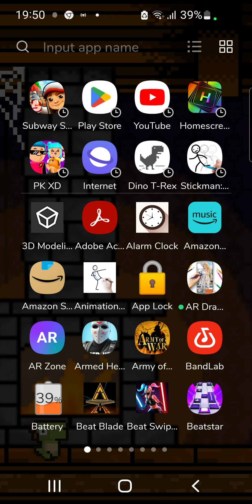subway surfers update 😀😀😀